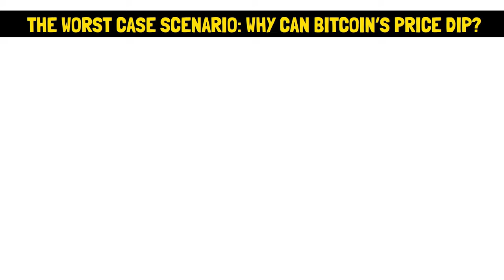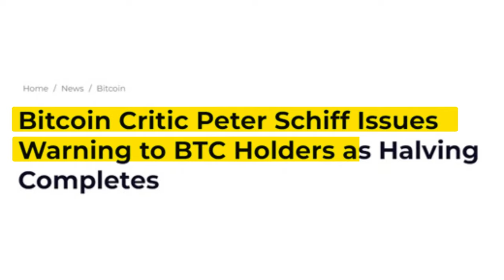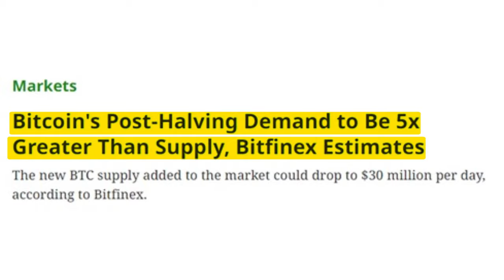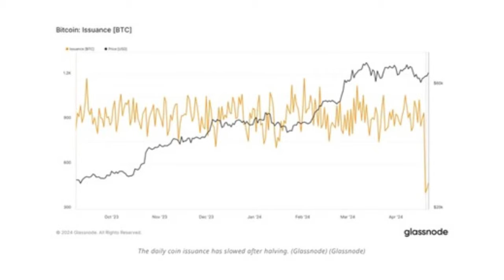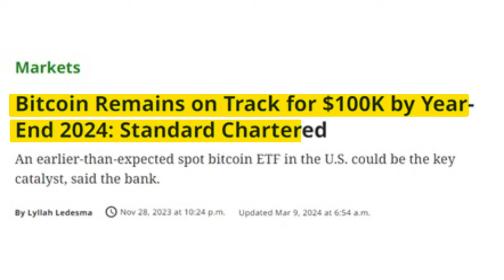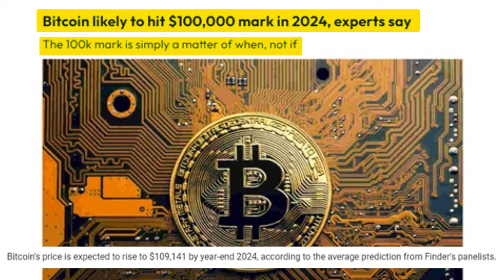Lyn Alden: You have 180 days to SEIZE This Opportunity (Newest Bitcoin Price PREDICTION)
Crypto News and Bitcoin News alert! In this video at Investing Machine  financial expert Lyn Alden reveals her latest Bitcoin price prediction. Alden emphasizes the urgency of seizing the current opportunity within the next 180 days. If you're looking to capitalize on the potential of Bitcoin, make sure to watch this insightful analysis and get ahead in the cryptocurrency market.

► Suggested books to read and listen to:

1. The Intelligent Investor
2. Fortune's formula
3. The psychology of Money
4. Rich Dad Poor Dad
5. CashFlow Quadrant
6. The Compound Effect
7. Secrets Of The Millionaire Mind
8. The Millionaire Fastlane
9. Atomic Habits
10. The 4-Hour Work Week
11. The Richest Man In Babylon
12. The 7 Habits of Highly Effective People
13. The 5 AM Club

Chapters:
0:00 Intro
1:31 The 2024 Bitcoin Halving Event is Over: What’s Happening?
3:26 The Worst Case Scenario: Why Can Bitcoin’s Price Dip?
5:16 The Best Case Scenario: How High Can Bitcoin Go?
7:21 You Have 180 Days to Seize the Opportunity, but Why?